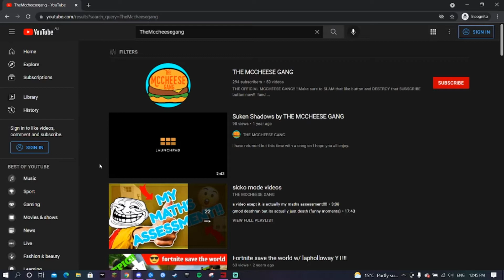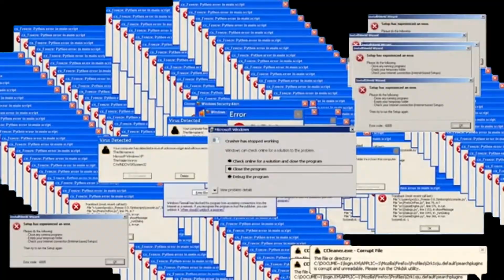Call of Duty with the Lads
I'm back and better then ever this is me and my friends playing call of duty cold war
I would like to thank the McCheeseGang for getting me the stuff to edit videos again you should go sub to him